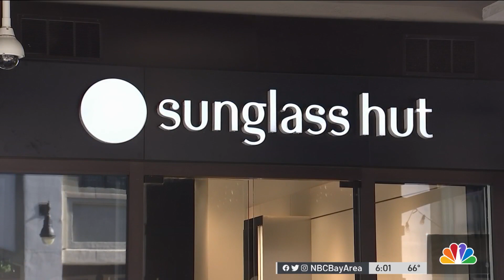2 Suspects in South Bay Retail Robberies Arraigned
Two East Bay men charged in a string of mall burglaries in the South Bay were arraigned in San Jose Tuesday. Marianne Favro reports.